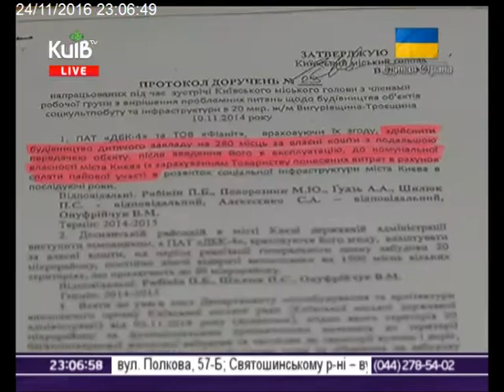24.11.16 Столичні телевізійні новини 23.00